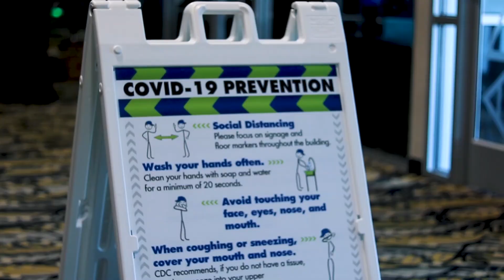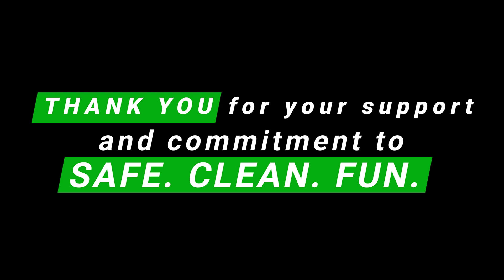Message for Our Guests from Managing Partner, Eddie Hamann, on Andretti SAFE. CLEAN. FUN. Initiative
To view Andretti Indoor Karting & Games new enhanced safety, cleaning and social distancing protocols, please visit AndrettiKarting.com/PlaySafely.